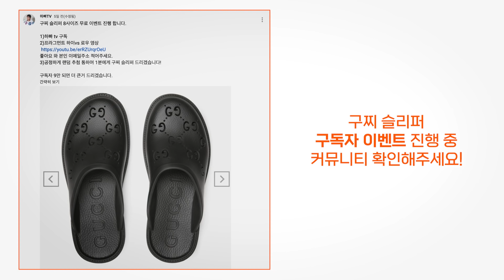보테가베네타,크롬하츠,구찌,프라다 천만원 쇼핑 하고 왔어요.